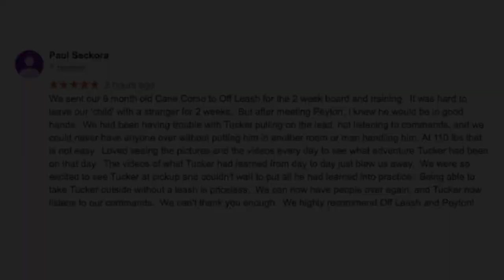Cane Corso Puppy "Tucker" | Incredible Obedience | Hampton Roads Dog Training